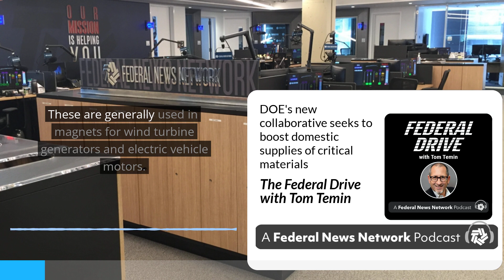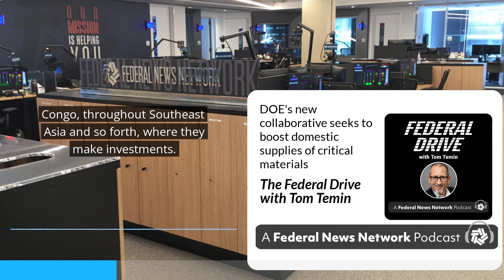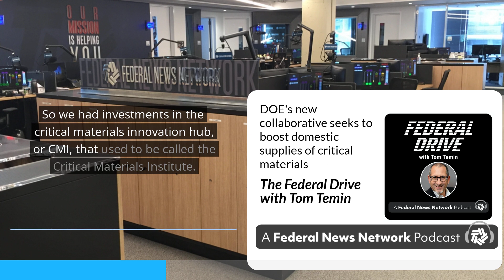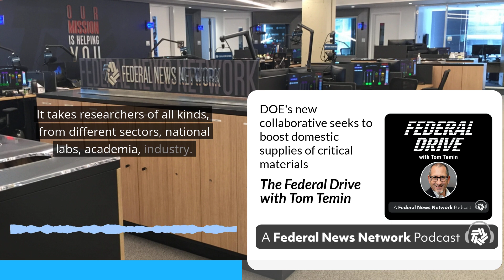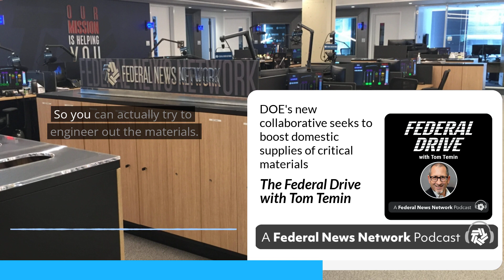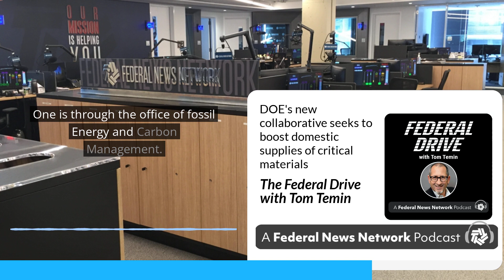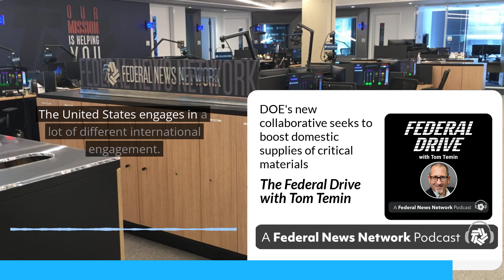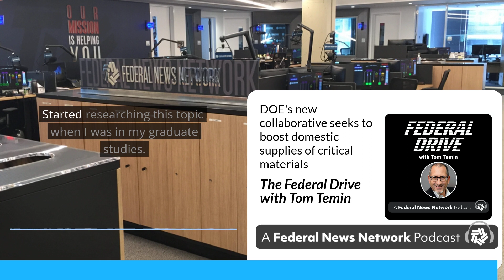Energy Department's new 'Critical Materials Collaborative' seeks to boost domestic supplies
The competition for strategic advantage in economic and military affairs depends more and more on critical materials. Now the Energy Department has launched an initiative it calls the Critical Materials Collaborative. Among its goals, to accelerate a domestic supply chain for critical materials. For more, the Federal Drive with Tom Temin talked with the Senior Technology Manager for the Energy Department's Advanced Materials and Manufacturing Technologies Office, Helena Khazdozian.